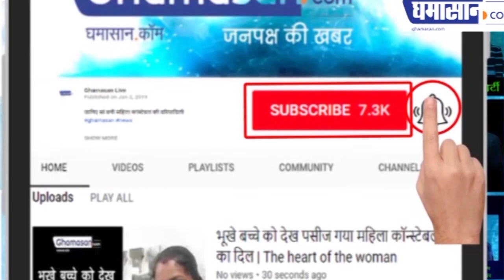Shakuntala Devi की Biopic में दिखेंगी Vidhya Balan | First Look of Shakuntala devi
फर्स्ट लुक में विद्या शॉर्ट बॉब हेयर और साड़ी में नजर आ रही हैं

फिल्म ‘मिशन मंगल’ में साइंटिस्ट का किरदार निभाने के बाद अभिनेत्री विद्या बालन अब एक बार फिर पर्दे पर असल किरदार निभाती दिखेंगी। विद्या की अगली फिल्म गणितज्ञ शकुतंला देवी पर आधारित है। इस फिल्म का फर्स्ट लुक रिलीज हो गया है। कल ही मेकर्स ने विद्या बालन का लुक दिखाया है जिसे काफी पसंद किया जा रहा है। इसमें विद्या बालन रेड कलर की साड़ी में नज़र आ रही हैं। उनके बाल छोटे हैं और वो माथे पर बिंदी लगाए हुए दिख रही हैं।